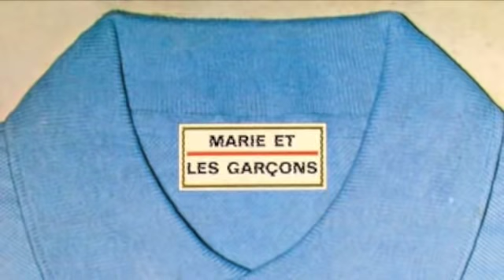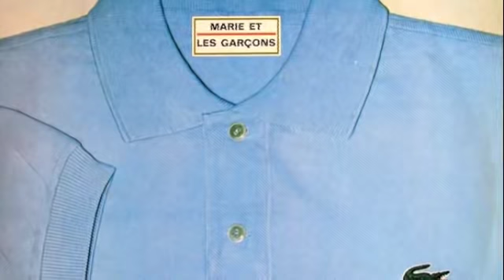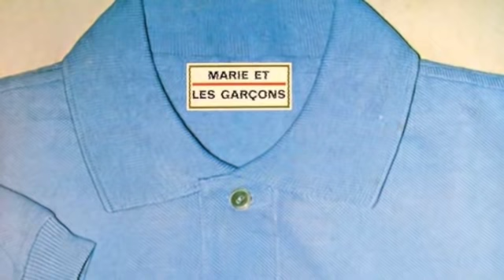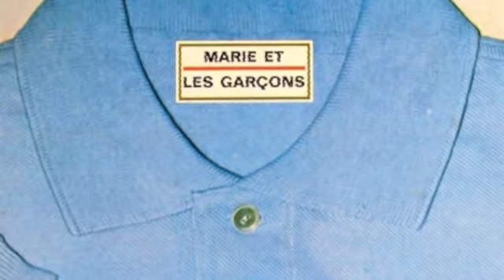Marie et les Garçons - Conversations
(Fitoussi)
Enregistré live au Théâtre Mouffetard
le 5 décembre 1977
B1
from "Marie et les garçons"

This track is a ZE Records Original Sound Recording
Remastered Digital available from the web site @ zerecords com
ZE Records Independent since 1978